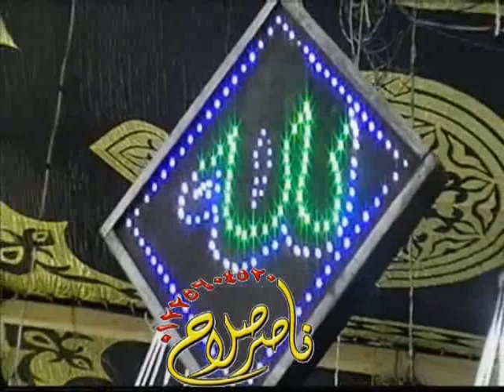الشيخ على شميس أخر العنكبوت والروم عزاء الحاج عامر مسلم حليفى المحسمة القديمة الاسماعيلية 21 2 2019